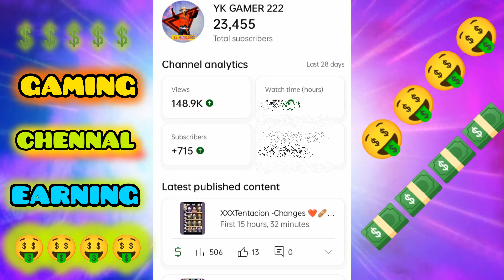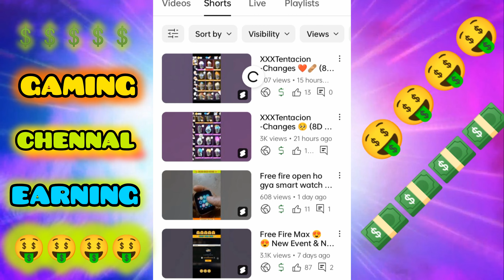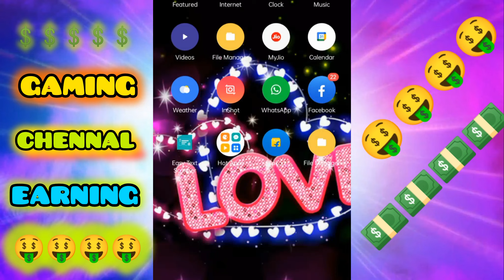My Gaming Channel Earning Revealed (Only 23k subscribers)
youtubeearning
Topics Covered
Gaming channel Earning Revealed
my first income from youtube
my YouTube channel Earning
youtube kitna paisa deta hai
youtube channel Earning
how much youtube pay for gaming channel
my income revealed
how much I earn from youtube
money from youtube
youtube income
Free Fire channel earning revealed
Minecraft channel earning revealedbgmi channel Earning Revealed
pubg channel Earning Revealed
gamers Earning Revealed                                 hai                                                                            shorts video 1000 views ka kitna Paisa milta hai                                                                     gaming channel earning reveal                               free fire ke videos per kitna Paisa Milta hai         free fire ke shorts per 1000 views ka kitna Paisa milta hai
       free fire ke long videos per 1000 views ka kitna Paisa milta hai                                            free fire ke videos per kitna views ka 1 doller Banta hai                                                            ⚠️A Copyright Disclaimer under Section 107 of the